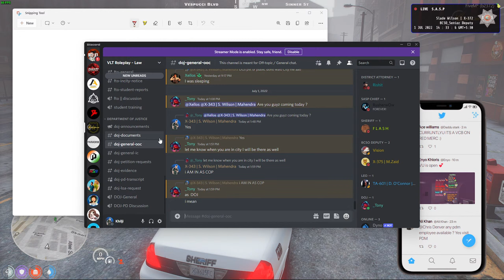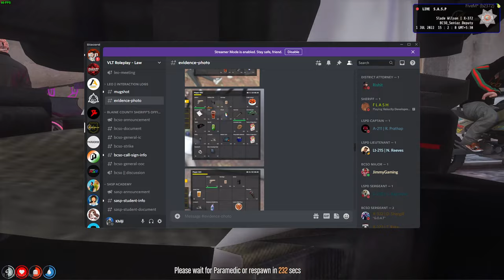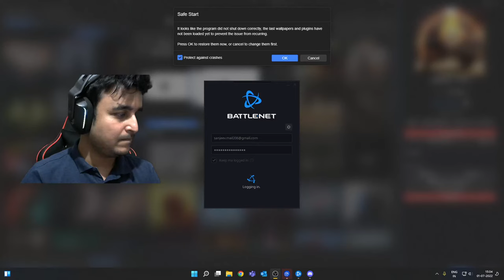🔴 COP RP with Slade Wilson | John Boyd Later | VLTRP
PC Specs
CPU: Intel i9 12900k
RAM: XPG DDR5 5200 MHZ
SSD 1: Samsung 980 Pro M.2 NVME 1 TB
SSD 2: Crucial P5 M.2 NVME 1 TB
HDD: 2 TB WD (7200 RPM)
GPU: INNO3D RTX 3080 TI 12 GB OC water cooled
Motherboard: MSI MAG Tomahawk DDR 5
Monitor 1: Acer Nitro 27-inch 1080P 165 Hz Gaming Monitor
Cabinet: Lian Li 011 Evo
CPU Cooler: ThermalTake 360mm Liquid Cooled
Headphones: Logitech G733 Wireless
Keyboard: Logitech G213
Mouse: Logitech G402 Hero
Mousepad: Cosmic Byte Volcano RGB Gaming Soft Mousepad (XXL)

About
Sanjeev Kashyap, 30 [IGN: Khilji-]
Delhi, India